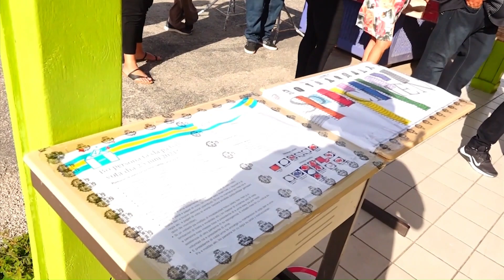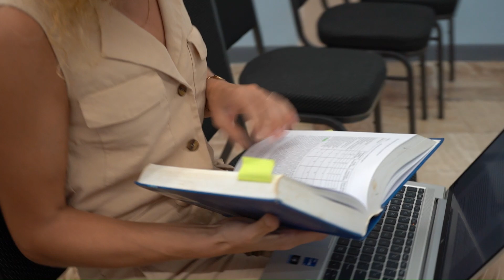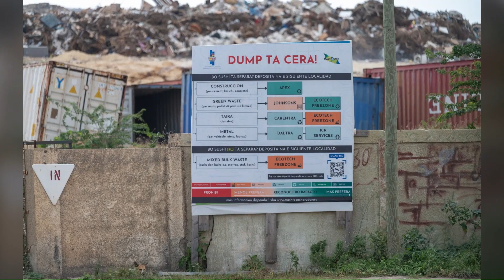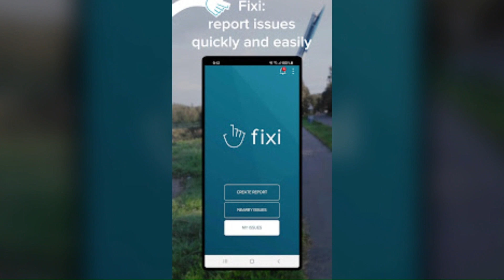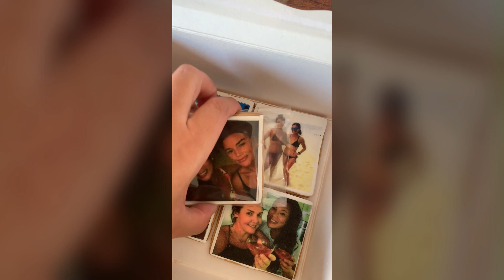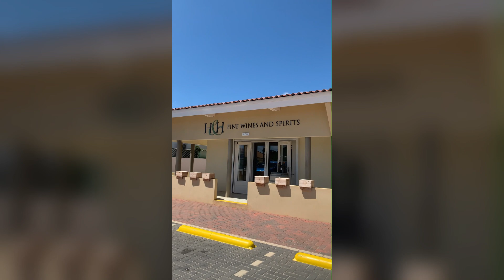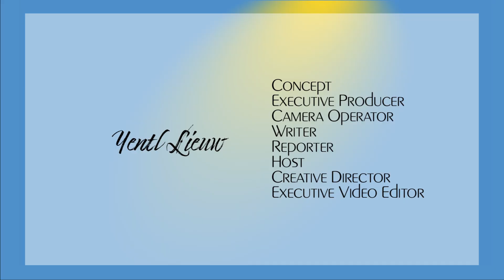Full Episode: Aruba's Electoral Process, Parkietenbos & Birthday Celebration